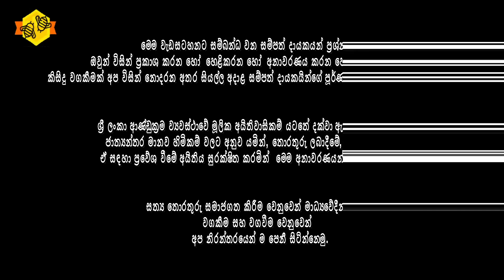🔴 මෛත්‍රීපාලගේ රහස කතෝලික සභාව හෙළිකරයි | පරීක්ෂණ ගැන විශ්වාසයක් නෑ | Fr Cyril Gamini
අති උතුම්  මැල්කම් රංජිත් කාදිනල් හිමිපාණන්ගේ මාධ්‍ය ප්‍රකාශක ගරු සිරිල් ගාමිණී පියතුමන් සමඟ සිදුකළ විශේෂ සාකච්ඡාව..

(මෙම වැඩසටහන ඔබේ මිතුරන් හිතවතුන් අතර හැකි තරම් Share කර ගන්න. නමුත්  අවසරයකින් තොර ව  මෙම වැඩසටහන Download කර Facebook Page හෝ වෙනත් YouTube Channel වෙත, සම්පූර්ණයෙන් හෝ කොටස් වශයෙන් Upload කිරීම තහනම් බව සලකන්න.

Kalpa Gunarathna®